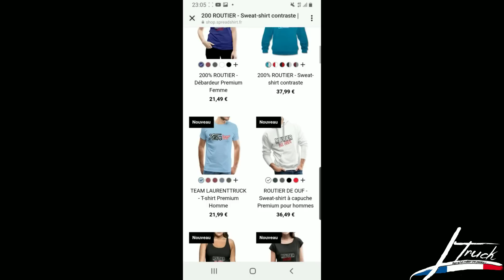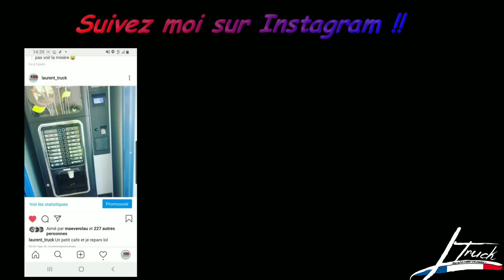Encore une bonne semaine ! sur les routes de France avec mon VOLVO fh540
* CODE -10% * LAURENT     CHEZ  CUSTOM TRUCK
UN GRAND MERCI  a  Custom Truck Concept, Accessoires Poids Lourds et Tuning ...
RIDEAUX FRANGE PARE-SOLEIL NOAH VELOURS MARRON AVEC FILS BLANCS

📍la vie un conducteur routier Français sur les routes de France  ! A Bord de mon camion
VOLVO FH5 540CH

👉 Y-FOOD
Le code est : TRUCK10,

⭐⭐FARTOOLS:⭐⭐

👉Aspirateur 18v eaux poussières
👉Lampe de travail 18 v

MUSIQUE

MON MATERIEL :

⭐ Handcoffee Truck 24v

⭐bande led 220v

⭐ Convertisseur 24 V sur 230 V
⭐ Micro onde